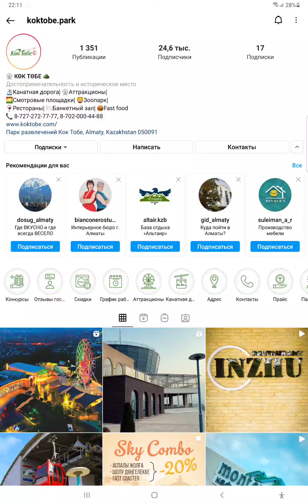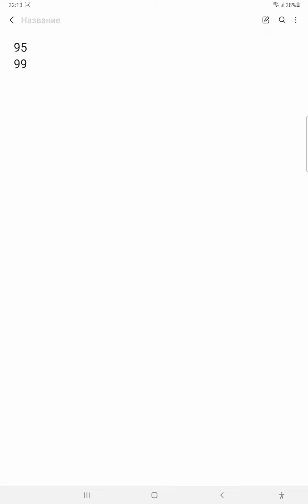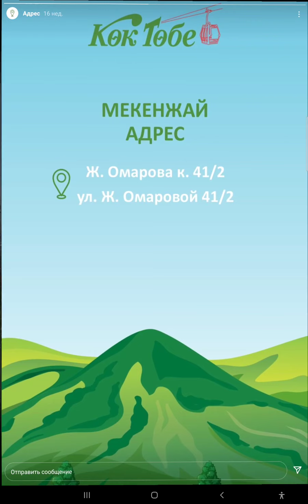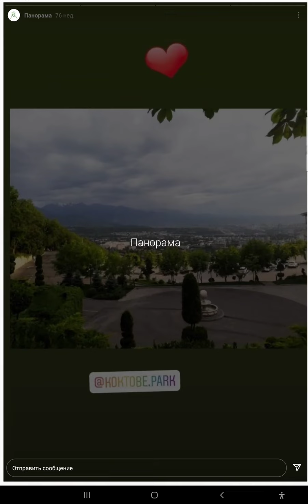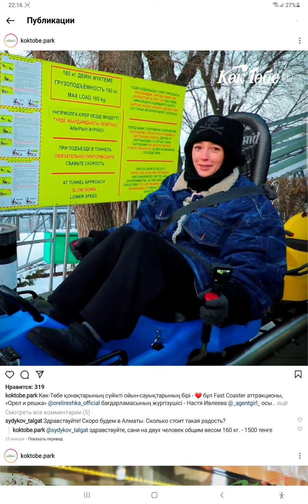Көк Төбеге қалай барады